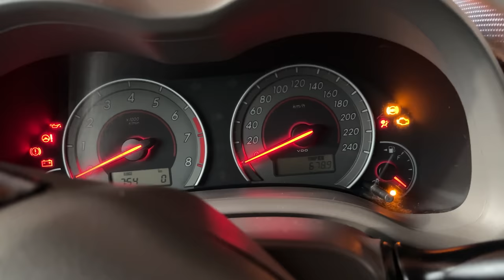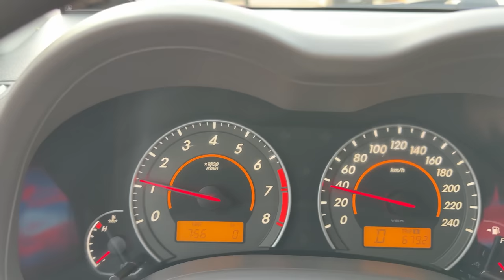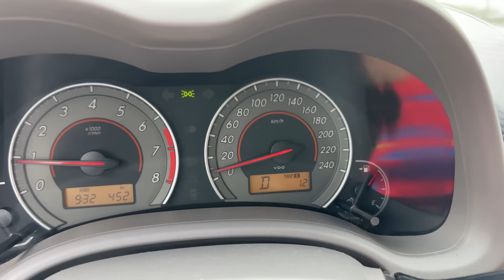A MUDANÇA VAI SER POR INTEIRO, PROJETO QUERO VER MEU TÊNIS 2 !